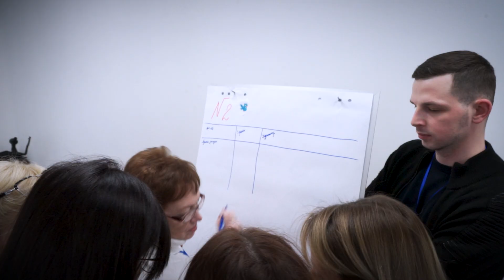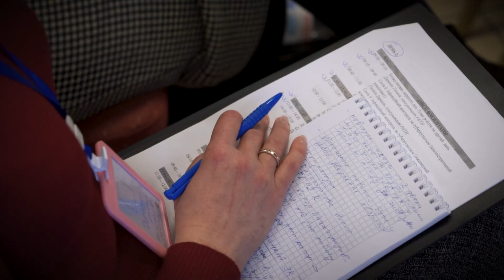Школа «Основи моніторингу заходів з профілактики інфекцій та інфекційного контролю»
Експерти відділу антимікробної резистентності та інфекційного контролю Центру громадського здоров’я разом  з експертами PATH за підтримки USAID провели фахову школу «Основи моніторингу заходів з профілактики інфекцій та інфекційного контролю». Захід відбувся у Дніпрі  13 по 17 березня 2023 року  для  керівників відділів з інфекційного контролю обласних центрів та профілактики хвороб (ОЦКПХ).